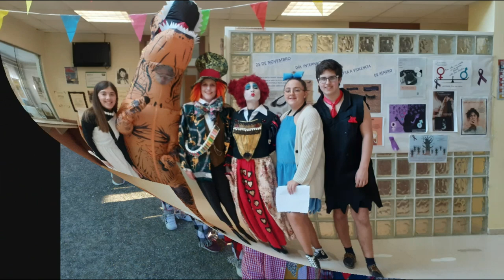CPI AS MIRANDAS. ENTROIDO 2020